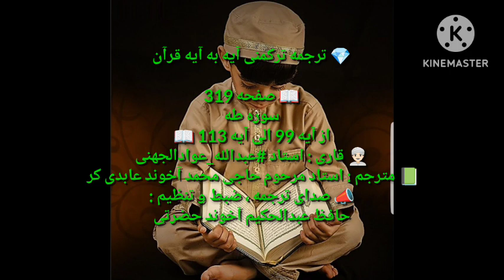ترجمه ترکمنی آیه به آیه صفحه 319 سوره طه استاد عبدالله عوادالجهنی صدا حافظ عبدالحکیم آخون حضرتی